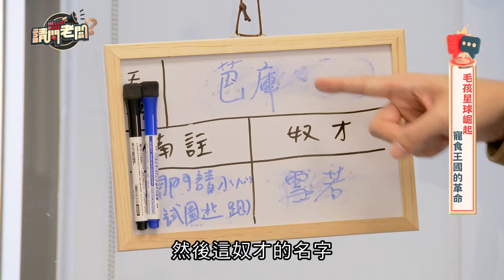【完整版】毛孩星球崛起 寵食王國的革命 請問老闆第18集20240426（汪喵星球 執行長 孫宗德、前行銷長 徐雅竹）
大學一畢業便創業的七年級生孫宗德，成立寵食品牌「汪喵星球」，日後開啟了屬於他的台灣寵食市場改革之路，團隊不僅研發出亞洲第一款沒有果凍的寵物主食罐，目前依舊位居台灣寵物濕食罐頭市占第一的品牌。本集中這位年輕的執行長與他的工作夥伴－前行銷長徐雅竹，除了談論他們如何用對毛孩的愛使品牌成長茁壯之外，也分享了團隊和浪浪們相處的溫馨故事。